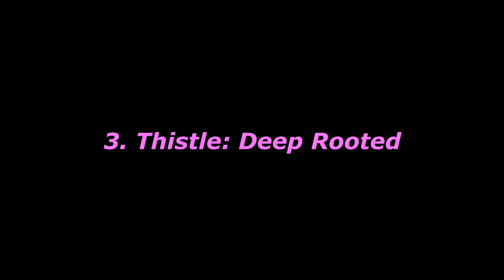Thistle Flower - a little suite for piano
Composed by Alice Dearden and performed by Julia Tchernik, a four movement suite for solo piano. Written in memory of Kathy Schmidt, of Thunder Bay, Ontario, who passed away of ovarian cancer on January 10, 2021. Kathy loved thistles, both for their inherent beauty and for the symbolic value she found in them.

I. Thistle Flower: Kathy was a joyful person who loved to laugh. She was an accomplished pianist and inspiring piano teacher who loved jazz as well as classical music. Her sparkling nature is reflected in the jazzy Thistle Flower. In the last section, the performer is afforded an improv opportunity.

II. (1:59) Spiny Thistle: Kathy compared her journey with cancer to the spines of the thistle. The opening of Spiny Thistle features note clusters signifying the prickly spines (the cancer cells). The middle section portrays the active treatment (surgery and chemo) in the struggle to overcome the disease. The spiky clusters return in the third part of the piece.

III. (4:12) Deep-rooted: Kathy’s faith sustained her throughout her journey; in fact, she expressed gratitude for the cancer, as it caused her faith to grow and deepen. Deep-rooted begins simply, with solid chords in 3/4 time overlaid by high bell-like notes. A simple melody over the same chord structure is interrupted by a rhythmically more complex B section; the original theme returns, builds to a climax, and gradually diminishes, echoing the beginning.

IV. (8:13)Thistle-down: Thistle seeds are attached to fine filaments known as thistledown. Like dandelion fluff, they blow away in the wind. The piece quotes portions of the earlier movements in a wispy, ethereal form.